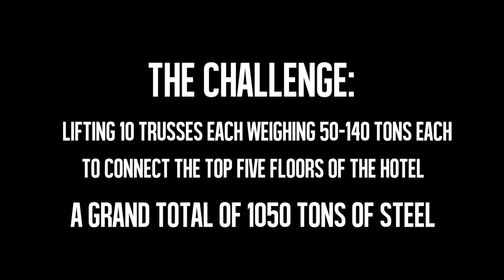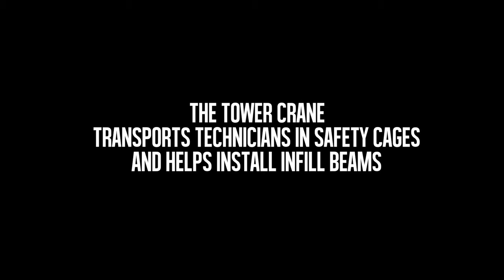Trusses Installation of Viceroy Dubai Palm Jumeirah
Time-Lapse Video shown Trusses Installation of Viceroy Dubai Palm Jumeirah